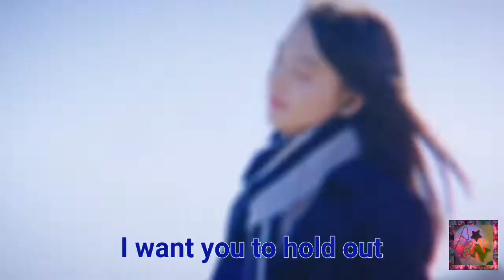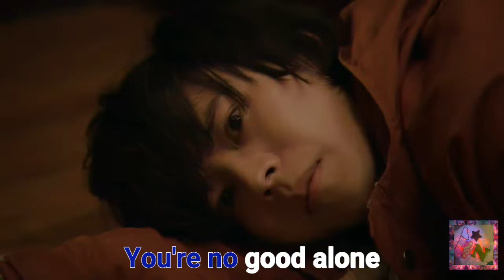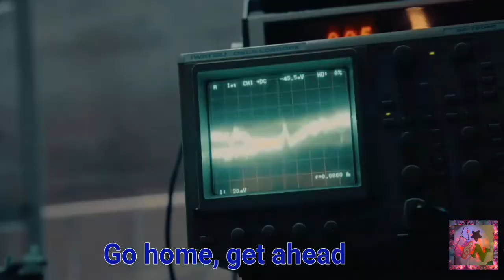The Door Into Summer Movie 2021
Song: As It Was by Harry Styles
Movie: The Door Into Summer Movie 2021
Starring: Kento Yamazaki, Kaya Kiyohara & Naohito Fujiki

I'm just a housewife who loves music & movie. I made this vclip, using Galaxy J6 & Free Apps.
It took hours & days to make a vclip. Thank you so much! ❤️